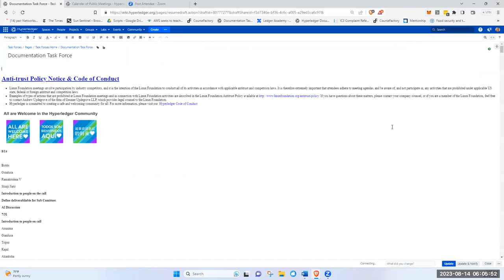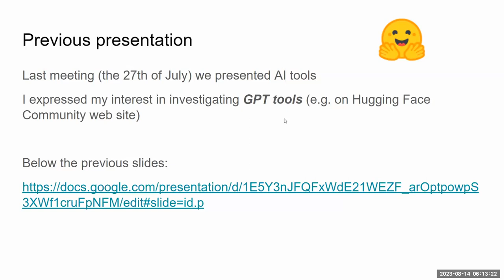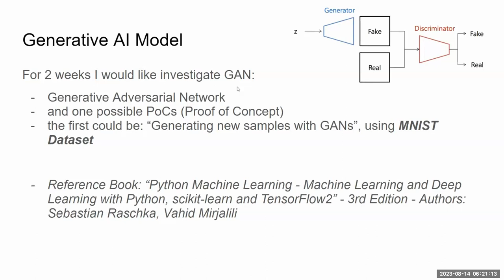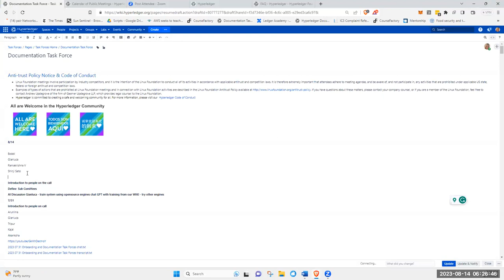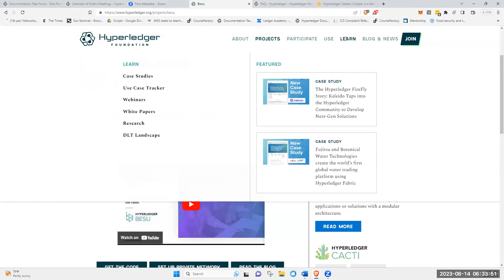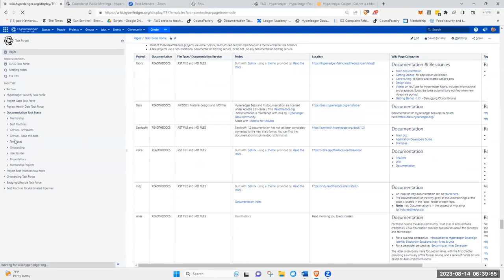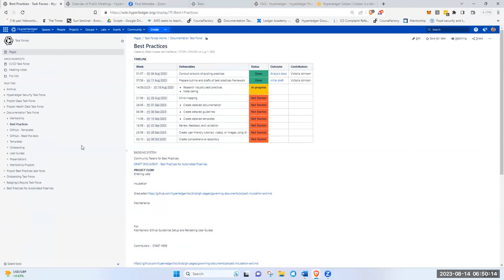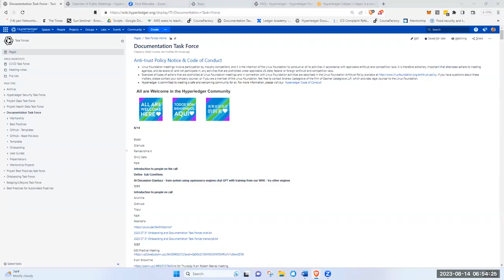2023 08 14 Onboarding and Documentation Task Forces